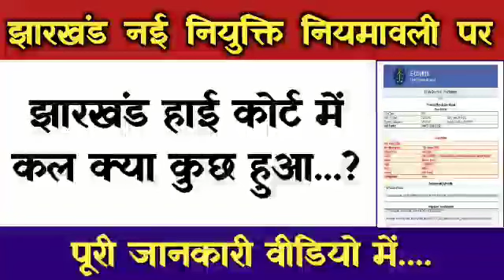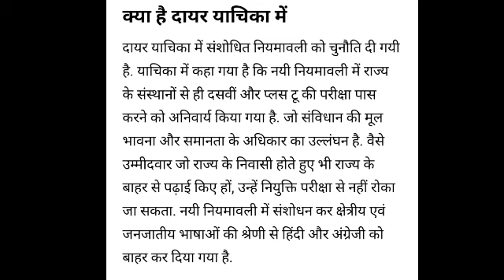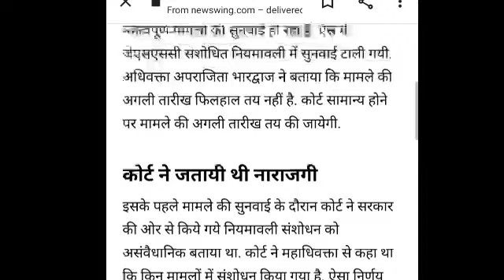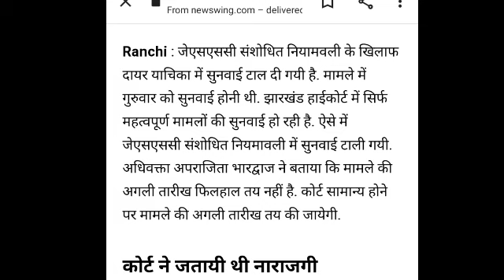झारखंड नई नियुक्ति नियमावली पर हाई कोर्ट सुनवाई अपडेट || जानें क्या कुछ हुआ JSSC NEWS TODAY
साथ में हर अपडेट ससमय पाने के लिए TELEGRAM CHANNEL को Join करना न भूले 👇👇👇👇

jharkhand niyojan niti latest news jharkhand high court hearing
jharkhand niyojan niti jharkhand high court hearing today
jharkhand niyojan niti latest news jharkhand high court hearing today news
jssc panchayat sachiv pending result
panchayat sachiv latest news
panchayat sachiv
panchayat sachiv pending result update